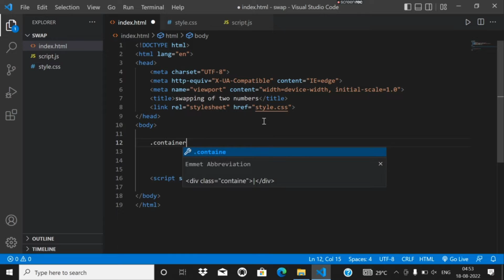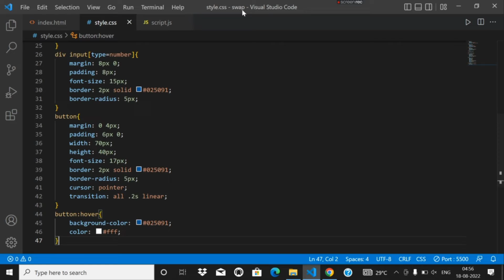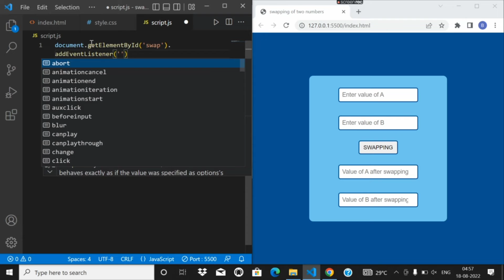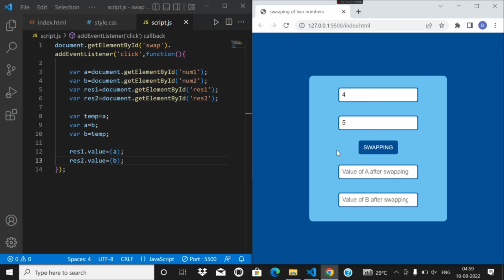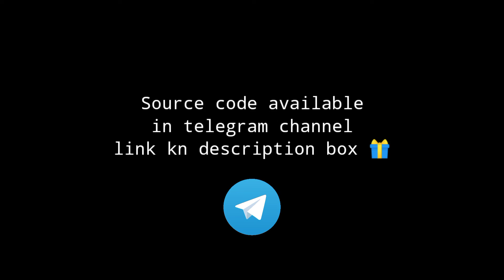Swapping of numbers // Javascript Tutorial //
In this Video, you'll learn to write a program to Swap to numbers in JavaScript.